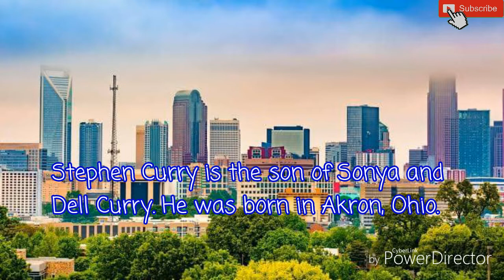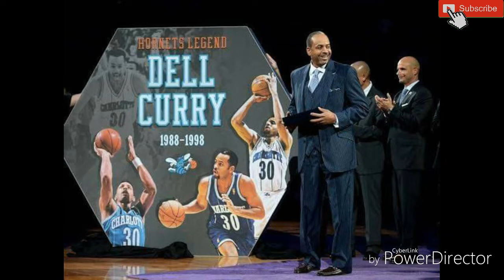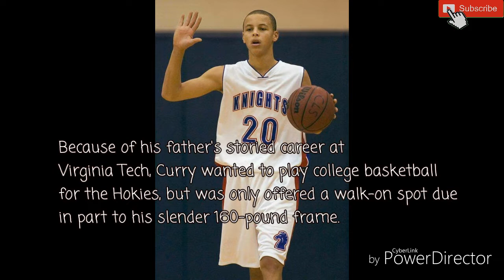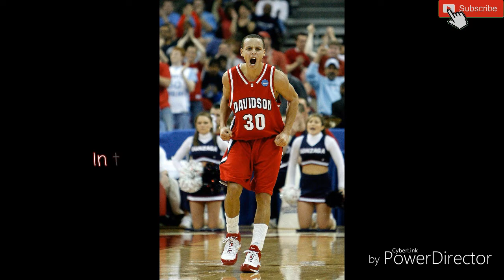Stephen Curry | College Career | Davidson